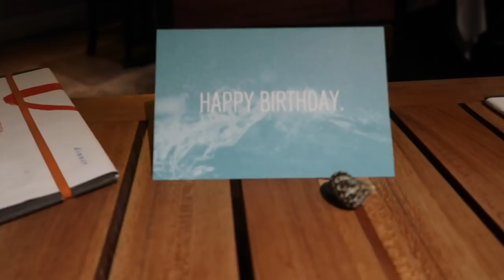A DAY IN THE LIFE: GAME DAY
Game Day isn't always as glamorous as it may seem... and you will definitely see that in this video. I hope you guys enjoy seeing game day through my eyes and please be kind with your comments!! I love you all and your support for Michael and I is always so inspiring!

If you guys want to follow along with Michaels football journey he is on the San Diego Fleet Alliance Football Team.

Beanie is from @customblinginc (: